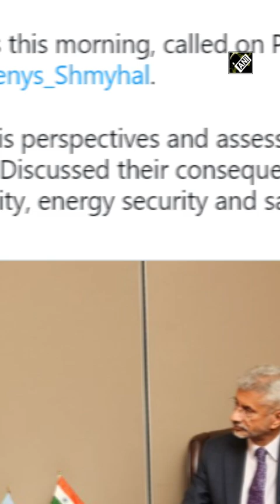US: EAM Jaishankar meets Ukrainian PM Denys Shmyhal in New York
Union External Affairs Minister Dr S Jaishankar on September 21 (local time) met Prime Minister of Ukraine Denys Shmyhal in New York, US.   Dr S Jaishankar had earlier attended a meeting, hosted by French President Emmanuel Macron, to discuss the Ukraine conflict. The Union Minister will be addressing the United Nations General Assembly on September 24.